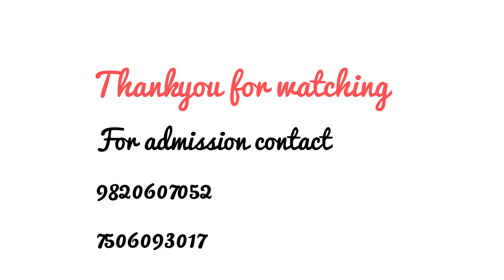Kids Garba Dance | Chogada Tara | Omisstudio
This channel is hosted by OMKAR (omi).
This channel consist some of the amazing dance videos which can make you learn and also entertain .

OMKAR has a professional experience and has dedicated half of his life to his dancing career in Bollywood and was a part of world tour ''Temptation reloaded'' From 2010, right from award functions, corporate events to traveling around the world with celebs & well known Choreographers from industry he has done it all.

We conduct clases according to different age groups.
We also take private choreography like corporate events,Sangeet Sandhya and many MORE.